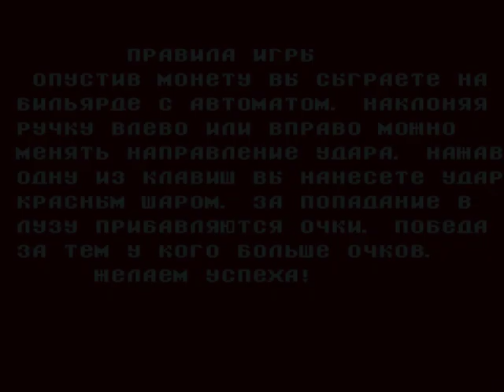bilyard • MAME Gameplay